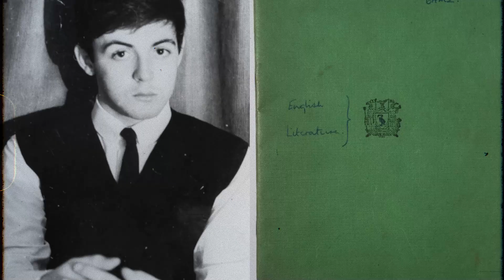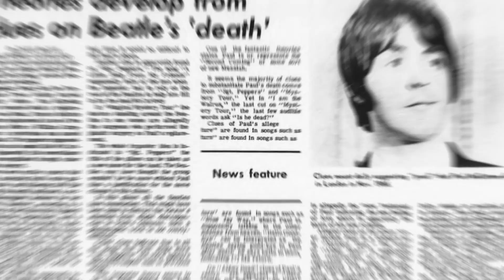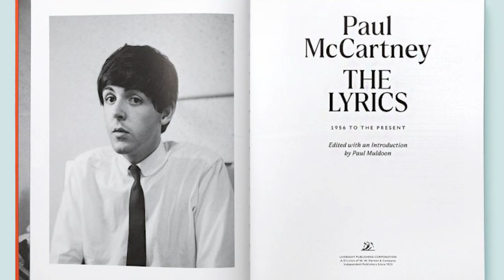At 82, Paul McCartney FINALLY Confessed Who he Hated More Than Anyone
At 82, Paul McCartney Reflects On His Feud With Yoko Ono Over The Beatles Split
Heartbreaking News For Paul McCartney

Paul McCartney worked together with John Lennon, George Harrison and Ringo Starr to change the music industry forever. Nobody has come close to The Beatles, not even after their break up in April 1970. Up until now the real reason for the band’s separation remained a mystery. Nobody really knew who or what broke up The Beatles! But now, after all this time, Paul McCartney has finally spoken up. In a recent interview he revealed some very unexpected things that left many fans in shock. In this video we’ll dive into what happened behind the scenes of this popular band. But before we get to that, let's quickly look back at Paul's amazing trip and his time with the famous band.

Paul McCartney was born in the Walton neighborhood of Liverpool on June 18, 1942. He became famous as a member of The Beatles. McCartney was a huge part of creating the band's sound. He was known for being a great singer, songwriter, and musician. He wrote some of the most popular songs in music history with John Lennon.

McCartney did not have a fancy youth; he grew up in a poor family. Jim, his dad, used to work in sales but became a lathe maker during the war. Mary, his mom, was a dedicated nurse and midwife. Even though they had problems, McCartney's parents taught him to be very strong.